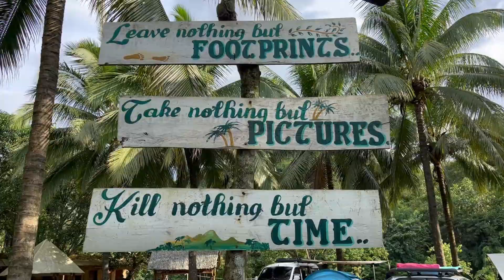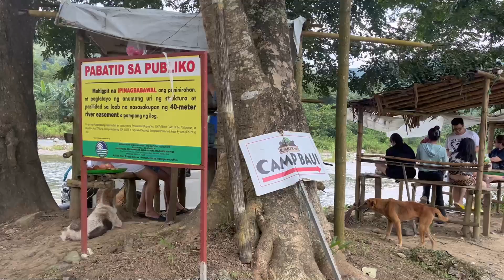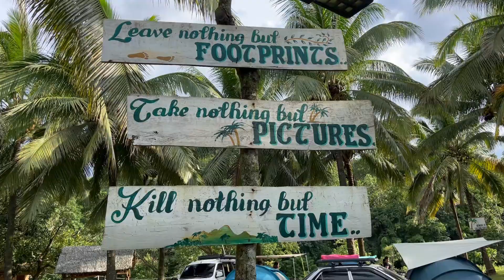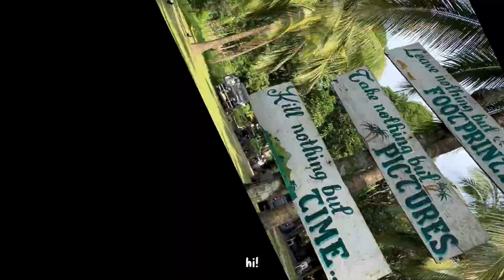CAMPING SERIES: FIKA HAVEN FARM | HOW TO GET THERE? | FARM TOUR | JAC & POL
Camping series: Fika Haven Farm (August 20-21, 2023)

We had a quick overnight camping trip at Tanay, Rizal. Super relaxing ng place and very accommodating ang owner and mga staff! ♥

Watch the video for some tips on how to get there plus mini farm tour!